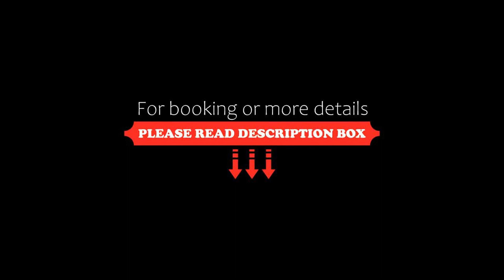Hotel Bodrog Wellness & Elix Spa, Sárospatak, Hungary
About Property:
Situated in Sárospatak’s historical centre, this hotel offers a large wellness section with indoor pool and fitness studio. The restaurant includes a large outdoor area.
Air conditioning, satellite TV and free Wi-Fi are standard at the Bodrog rooms. Each has a minibar and telephone. Some rooms include a balcony with a view of the mountains or the town centre.
Natural light floods the pool hall, with floor-to-ceiling windows tha...
Property Type: Hotel
Address: 3950 Sárospatak, Rákóczi u. 58., Hungary
Searching For
1. Hotel Bodrog Wellness & Elix Spa - Sárospatak - Hungary
2. Hotel Bodrog Wellness & Elix Spa - Sárospatak - Hungary Address
3. Hotel Bodrog Wellness & Elix Spa - Sárospatak - Hungary Rooms
4. Hotel Bodrog Wellness & Elix Spa - Sárospatak - Hungary Amenities
5. Hotel Bodrog Wellness & Elix Spa - Sárospatak - Hungary Offers and Deals
Audio Credit:
Track Title: Reasons To Hope
Artist: Reed Mathis